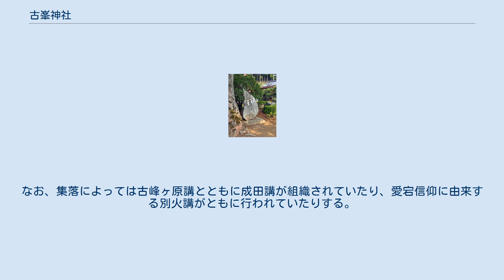古峯神社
古峯神社（ふるみねじんじゃ）は、栃木県鹿沼市草久（くさぎゅう）にある神社。
祭神は日本武尊。
天狗が祭神の使いとされ、「天狗の社」としても知られる。
神仏習合の時代には日光修験の道場であり、火伏や豊作・村内安全の神として庶民の崇敬を集めるなど、古峯信仰（ふるみねしんこう）の中心となった。
 神社が鎮座する大芦川源流一帯は古峯ヶ原（こぶがはら）と呼ばれる。
「こみねさん」「こぶがはらさま」とも呼称され、また「古峰」とも表記される。
東日本を中心に、崇敬者による「古峰ヶ原（こぶがはら）講」「古峯講」などの講が活動している。
 創祀年代は不明。
神社公式ウェブサイト（2021年閲覧）によれば、創建は「今を去る1300余年の昔」という。
『下野神社沿革史』（明治35年＝1902年）に載せる社伝によれば、藤原隼人という人物が京都より当地に移って邸内に日本武尊を祀ったのが神社の創建とされており、この隼人が石原を家名として祠官石原家の祖先になったという。
隼人は日本武尊に仕えた家臣であったともいう伝承もある。
日本武尊が東征の折に着用した服の片袖を神体にしていたというが、明治期にはすでに失われ、口承のみになっている。
 日光山開山の祖である勝道上人は、古峯ヶ原深山巴の宿で3年間の修行ののちに天応2年（782年）に男体山に登ったとされる。
これにより「日光発祥の地」とも呼ばれるといい、山岳信仰の霊地であった。
 この由緒に基づき、神仏が習合していた時代には、日光全山26院80坊の僧侶（日光修験）は古峯ヶ原で修業をするならわしであり、「華供峯」は日光入峯の重要な修行であった。
『下野神社沿革史』によれば、日光へ赴く修行僧が石原家に投宿して雪中の案内を行い、以後恒例となった。
日光にあった金剛童子の像を日本武尊とともに祀り、金剛峯権現（こんごうみねごんげん）と呼んだという。
 明治初年の神仏分離に伴って仏具は撤去され（金剛童子像は日光に還仏したという）、祖先石原隼人が祀った日本武尊のみを祭神として「古峯神社」と号したという。
1966年（昭和41年）に古峯神社と日光山興雲律院の共催により、華供峯が「巴祭」として復興されている。
 宮城県岩沼市の金蛇水神社境内にある古峯神社の石祠 火伏（火防）の神として知られるほか、豊作、家内安全、村内安全などの神として尊崇を集める。
 『下野神社沿革史』が載せる神社の縁起によれば、建久年間（1190年 - 1199年）に那須郡のある村で雀による稲への害が著しかった際、村の老人の夢に白衣の翁が現れ、古峯の大神に祈請せよと告げた。
村の代表者が参詣して神符を持ち帰るとたちまち災いは消滅した、と伝えており、霊験あらたかな神とされた。
 「古峰ヶ原講」や「古峯講」などと呼ばれる講が近世に組織され、現代でも活動している。
講中の数は公式サイトによれば「全国に約2万」、民俗学者の調査によれば2003年時点で東北から関東甲信越地方に2900講あまりがあるという。
 福島県郡山市湖南町の事例（2009年の報告）によれば、集落ごとに古峰ヶ原講が編成されており（17の講が活動しているという）、基本的には集落の全戸が加入している。
集落内に古峯神社の石塔を建立しており、抽選によって2名から5名程度の代参者を出している。
現代では地元の観光バス会社が代参バスツアーを提供しており、地域の講が合同で参詣しているという。
なお、集落によっては古峰ヶ原講とともに成田講が組織されていたり、愛宕信仰に由来する別火講がともに行われていたりする。
 天狗は、祭神の使いとされ、崇敬者に災難が降りかかった際には飛翔して災難を取り除くとされる。
崇敬者からは心願成就の際に天狗の面や扁額・威儀物が奉納される。
 古峯園 広大な境内の中には、日本庭園「古峯園（こほうえん）」がある。
岩城亘太郎の作庭によるもの。